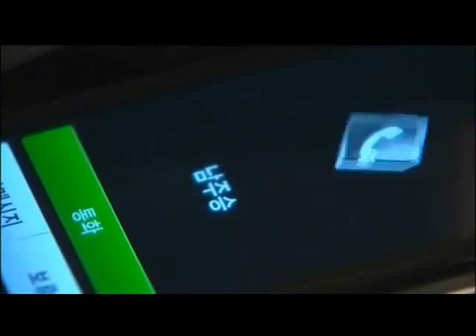y2mate com 天使の誘惑 Thien than quyen ru OST Broken Heart 2flv 360p